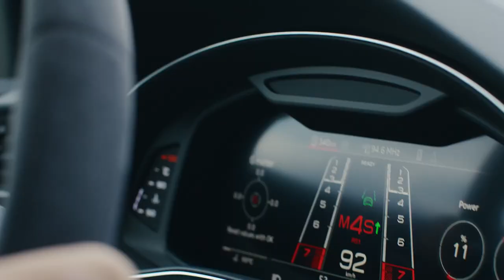2025 Audi RS Q8, RS Q8 performance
Dynamic trailer for the Audi RS Q8 and Audi RS Q8 performance with driving scenes and exterior shots.